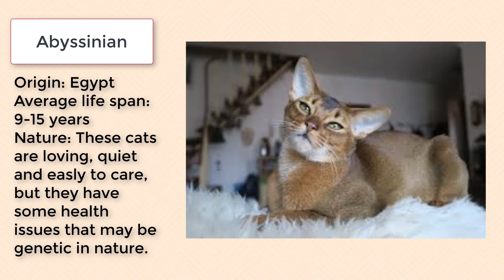Cat breeds | Top 10 cat breeds | cat breeds to own as a pet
Are you thinking of owning a cat? but don't know which breed to choose then this vedio is purfect for you. In this vedio I have listed top 10 cat breeds to own 2020.
cat vedios
cat breeds
cat breeds 2020
cataholics